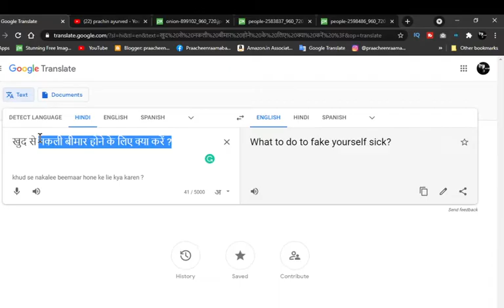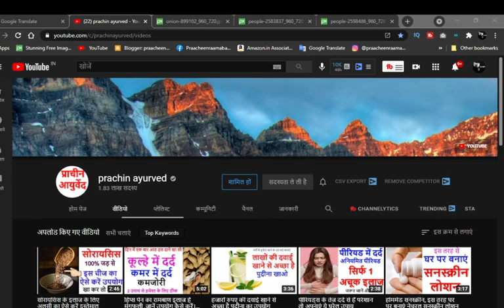रातों रात नकली बुखार कैसे लाए / How to get fever overnight